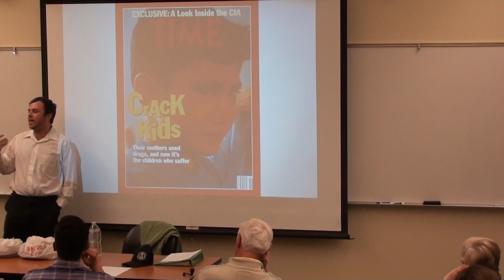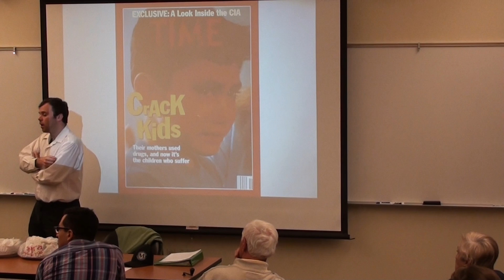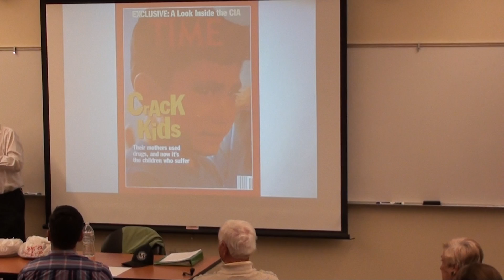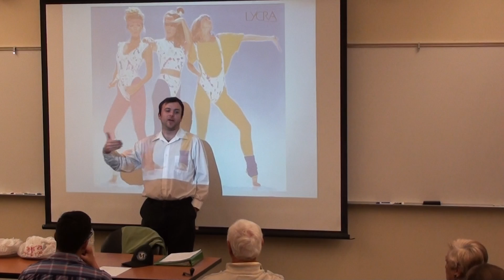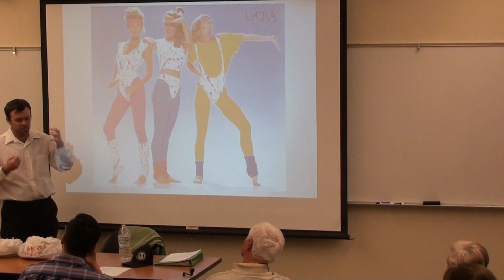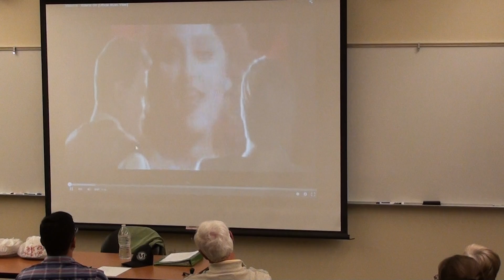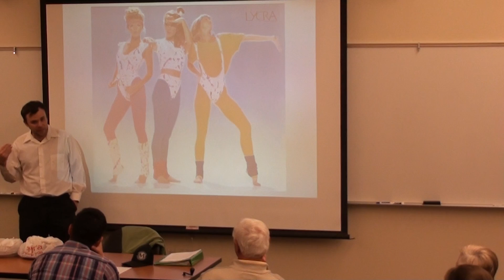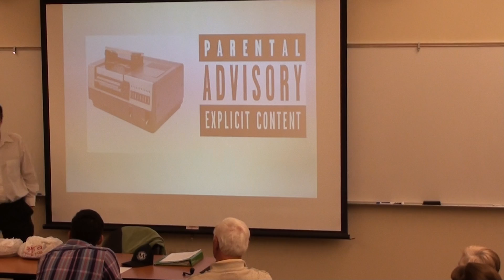Taylor Tiraterra Sierra College Insights Lecture on the 1980's, 03/06/2015, Part 2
Sierra College instructor Taylor Tiraterra gives a 1:15 presentation to a general audience.  In this lecture, he gives brief summaries on the social and political developments of that decade, including Reaganomics, the Cold War, 1980's music and fashion, and the legacy of tragedies like the Challenger explosion.